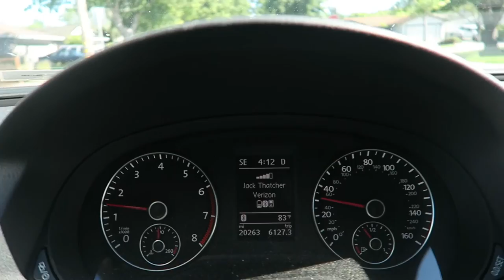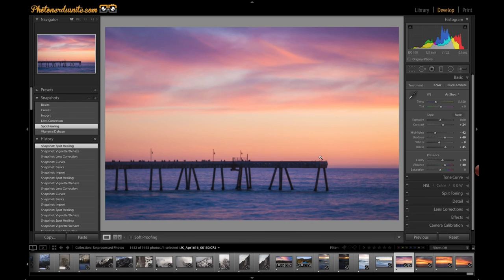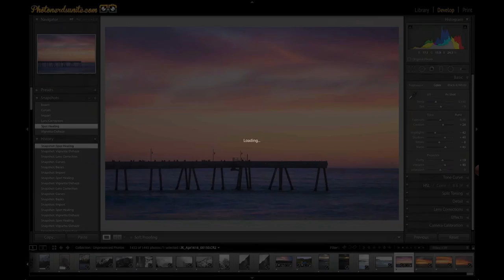Sunday School Episode 17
Travel with Jack Thatcher to Pacifica pier on the California coast. What a sunset!!!